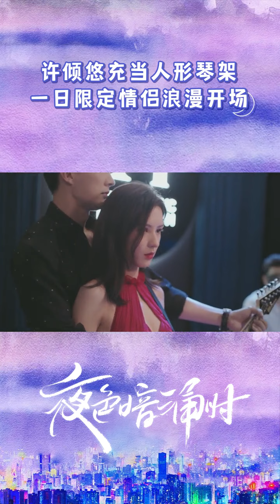许倾悠充当人形琴架 一日限定情侣浪漫开场《夜色暗涌时 Love At Night》【芒果TV青春剧场】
下载芒果TV国际APP 更多爆款内容第一时间抢先看，精彩配音、多语言字幕等你来pick！

剧情简介：
导演: 林毅
主演: 张予曦、刘学义
类型:  当代都市
制片国家/地区: 中国大陆
语言: 汉语普通话
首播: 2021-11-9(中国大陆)